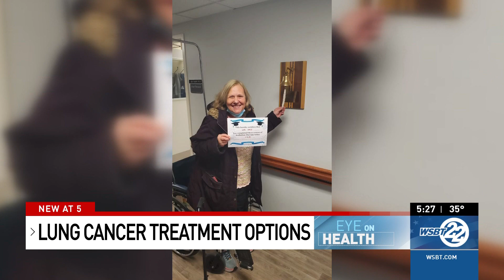WSBT Eye on Health: Lung cancer survivor grateful for radiation treatment option from Beacon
Lori Isack has battled cancer many times in her life. Surgery was the only option for her lung cancer in 2020. But that was not the case earlier this year when Lori’s cancer returned. “A lot of people automatically assume they get lung cancer and they’re going right to surgery,” said Dr. Samuel McGrath, Beacon Medical Group radiation oncologist. For Beacon patients like Lori with early-stage lung cancer that has not spread to their lymph nodes, there is a highly focused treatment option called stereotactic ablative body radiotherapy, more commonly referred to as SABR. It’s a non-invasive approach done in an outpatient setting. “It’s phenomenal what technology can do, but it boils down to the physician and the treatment plan and Dr. McGrath and Beacon. The care I had for this particular cancer, it cannot be underestimated that’s why I’m sitting here able to talk to you.” Hear more about Lori’s story in this month’s WSBT Eye on Health.